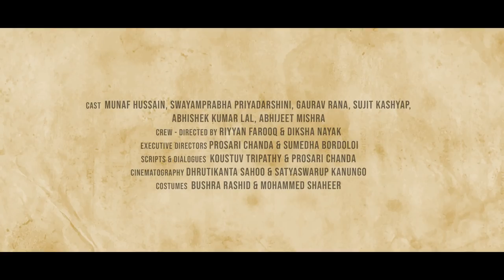Baji Rout || India's youngest freedom fighter || OFFICIAL TRAILER